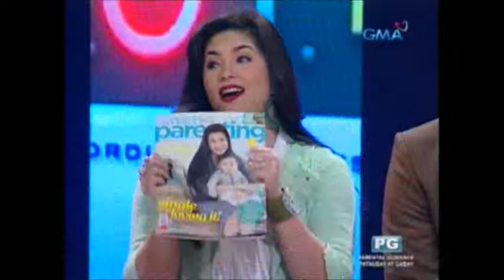HOT TV (Sept 16 2012) part7